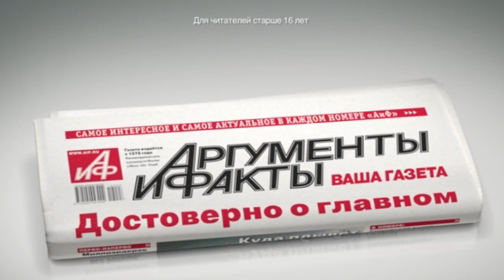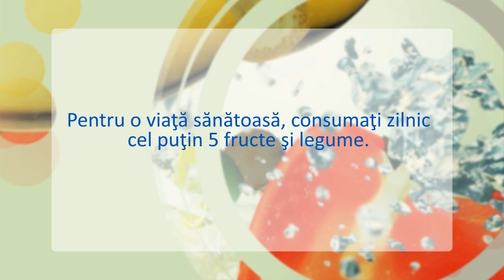Павел Мидричан в программе «Персональный акцент»